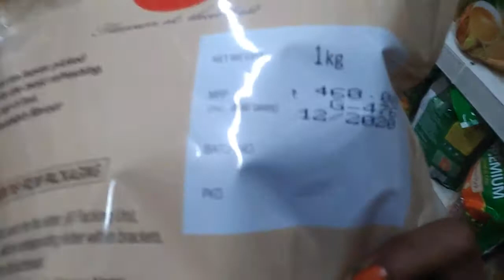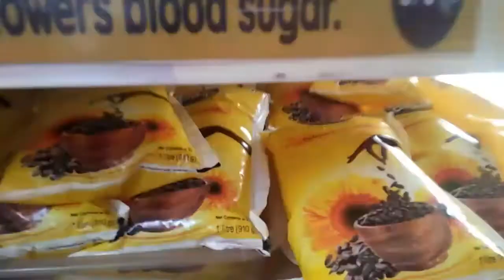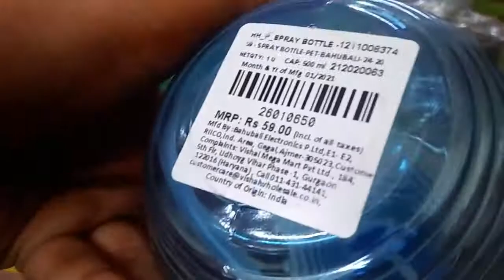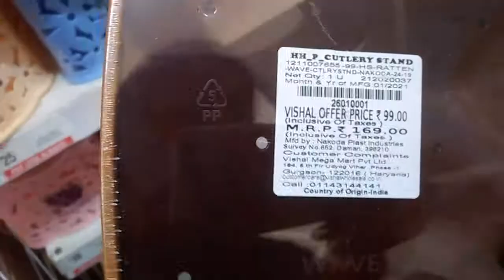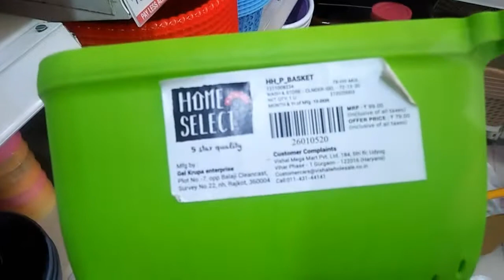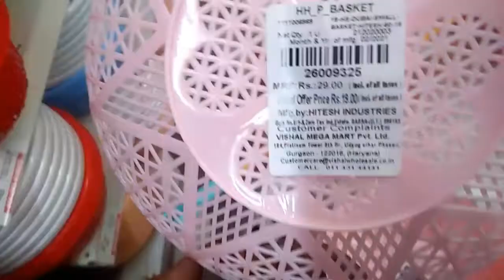vishalmegamart vishal mega mart all new offers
vishalmegamart vishal mega mart all new iteams